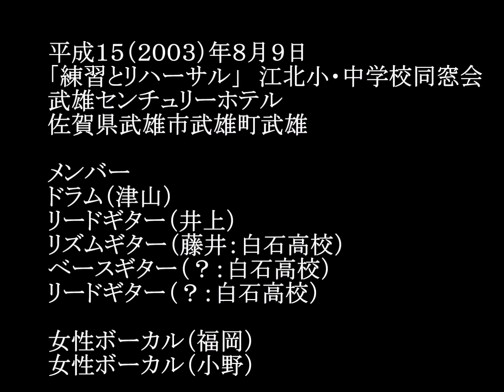「練習とリハ」 江北小・中学校同窓会 ライブ写真（そいぎんたバンド）030809